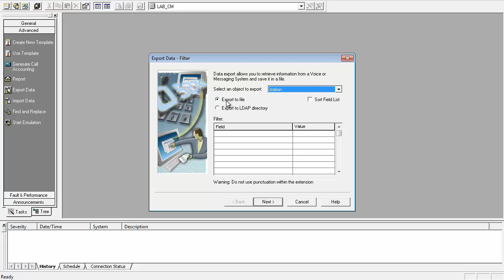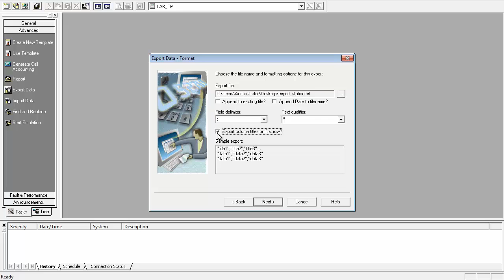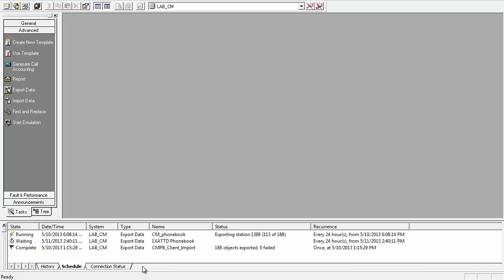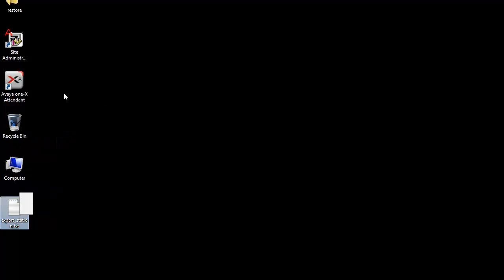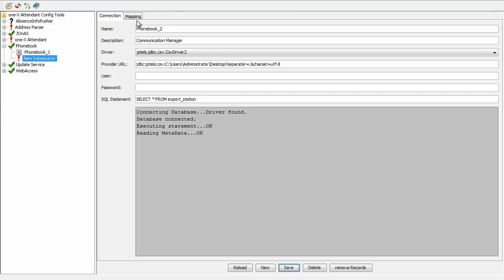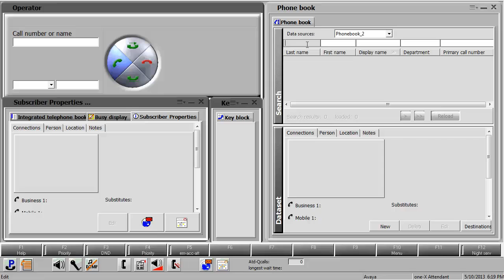Avaya one-X Attendant CM Phonebook via Configuration Tool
This video provides explanation about the procedure to set up and Avaya one-X Attendant CM Phonebook via Configuration tool, phonebook set up via this method provides a feature to regularly schedule phonebook import and update which is also explained in the video.